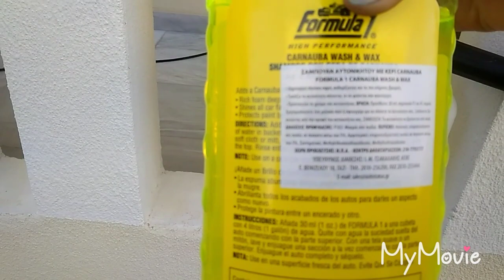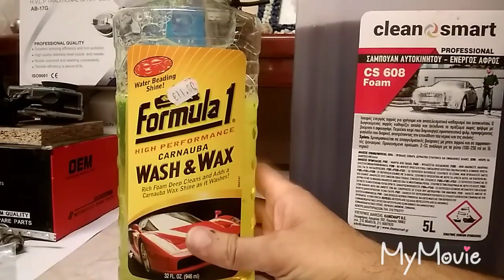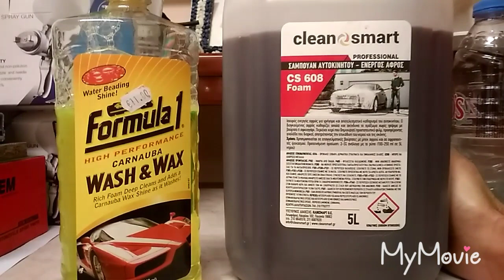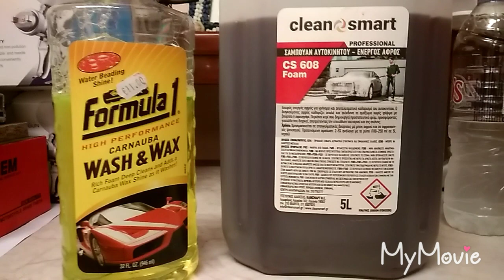formula1 car shampoo 100ml foam canon fail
Test formoula1 car shampoo foam canon fail